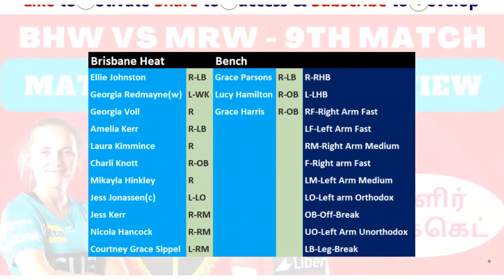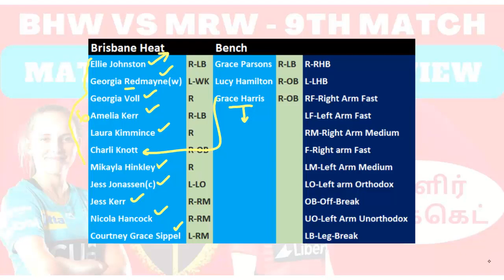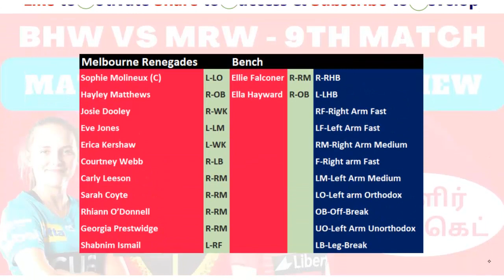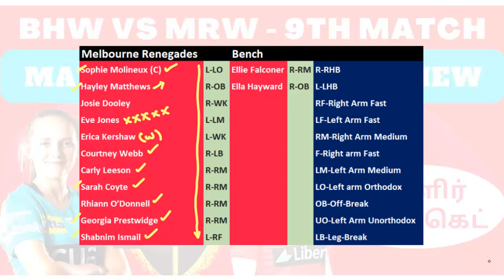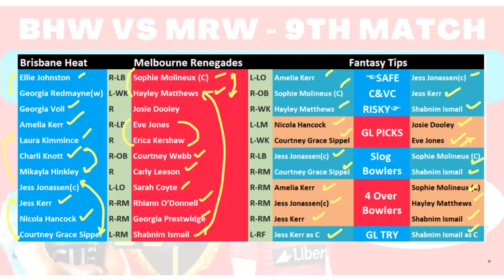MRW vs BHW Dream11 Team Prediction in Tamil || Renegades vs Heat || WBBL-Match 09 || 18/10/2022